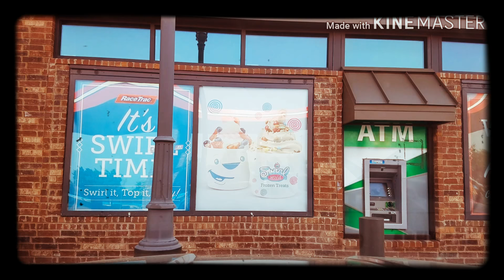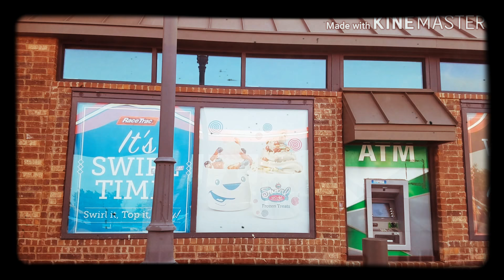Infantilization - When They Treat You Like A Child - Competitive People - Boundaries